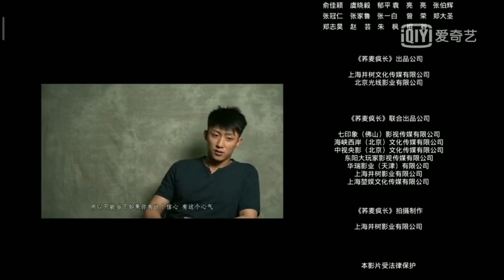Johnny Huang Jing Yu - Wildgrass (BTS featurette)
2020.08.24 - Behind-the-scenes featurette of the filming of Chinese movie 'Wildgrass', featuring Johnny Huang Jing Yu.

Credit: iQiyi and 任性的远景